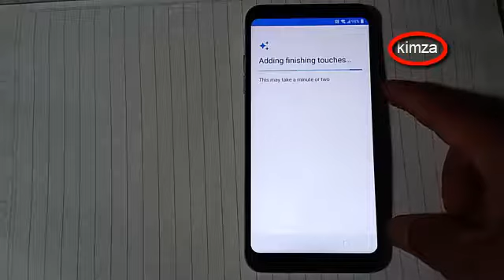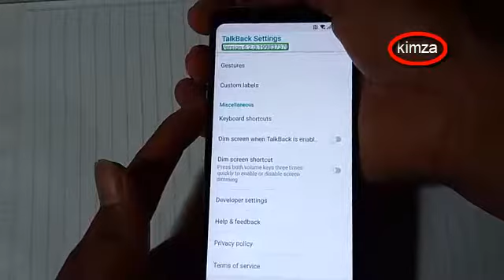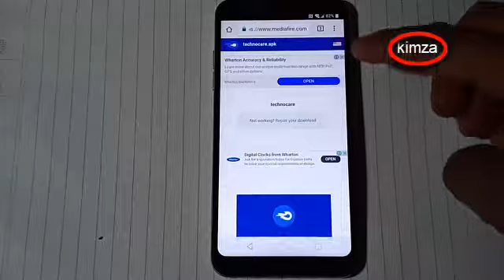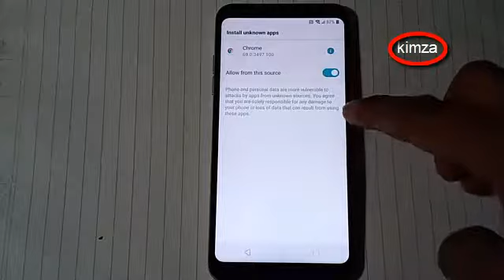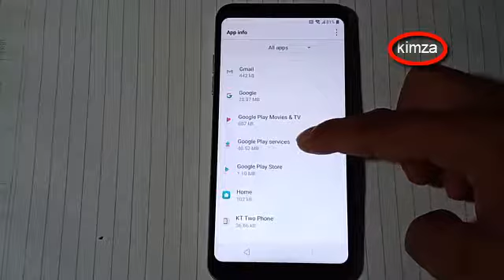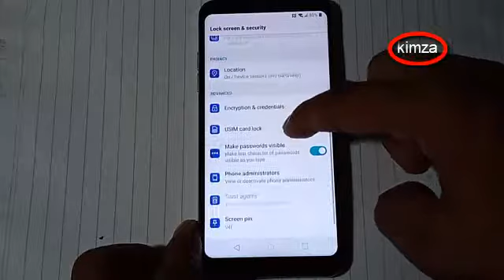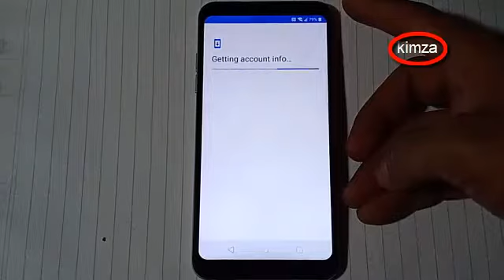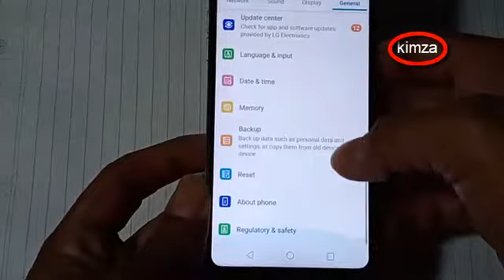LG Q6 FRP Bypass | LG X600LKS V8.1 FRP Unlock LG | Q6 V7.0 FRP Google Bypass